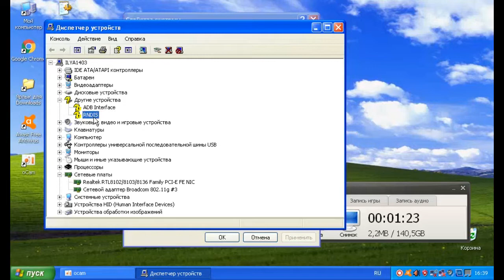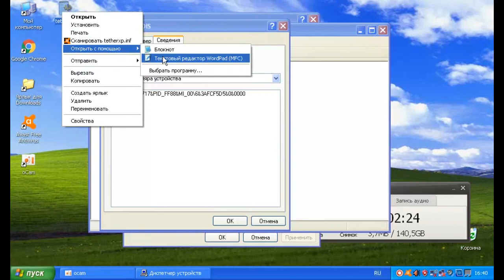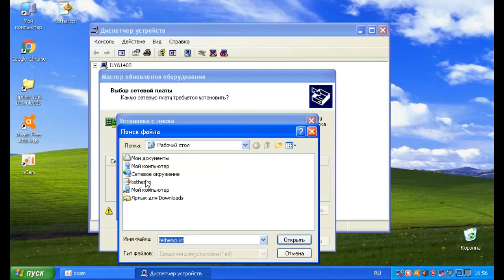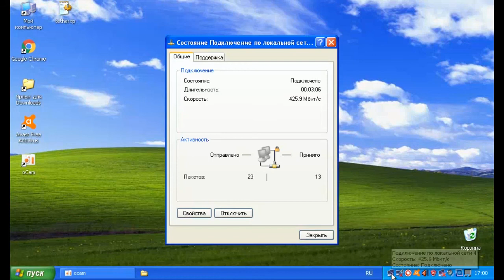Connecting a smartphone as a usb modem to a computer with the Windows XP operating system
A detailed description of connecting a smartphone to android as a usb modem to windows xp.
File to download on google disk:
If YouTube blocks the link, write a comment and I'll drop it to you!
If you do not have access to the Internet through a computer, and you watch this video through a phone, then download the file to your phone and transfer it to the computer via usb cable or using the card reader.
In some cases, I can throw off the text of the file, which will need to be saved with the extension ".inf"щ
If you liked the video and want to help develop the channel:

2.can you help donat here on this card of Sberbank No. 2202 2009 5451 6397 Ilya